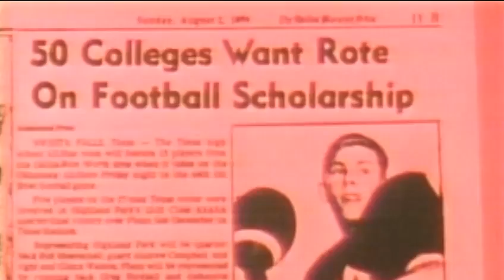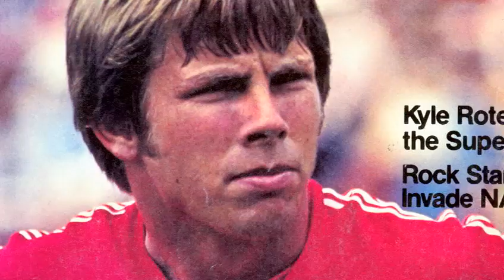Kyle Rote Hall of Fame Induction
On Aug. 10, 2010, Kyle Rote was inducted into the Soccer Hall of Fame.

U.S. Soccer